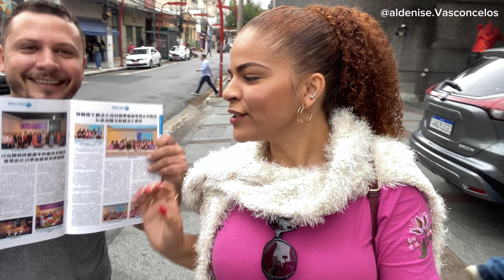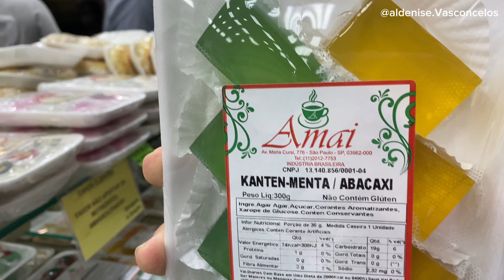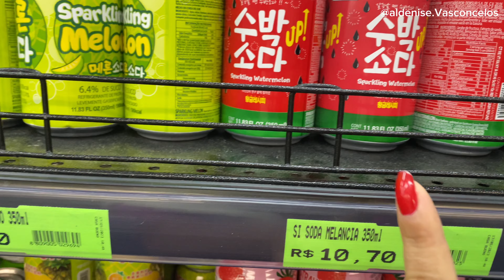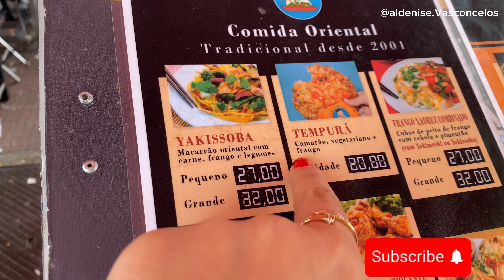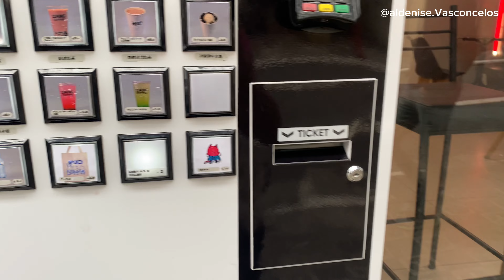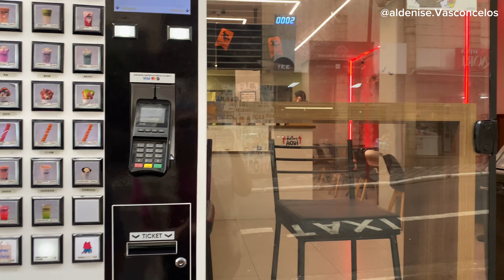Bairro da Liberdade São Paulo/ Bairro Japonês / vlog day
Olá meus amores, tudo bem com vocês? Espero muito que sim. Hoje mostrarei a vocês um bairro todo Japonês aqui em São Paulo, o Bairro da Liberdade.